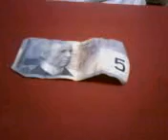magic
the more simple the magic, the more better